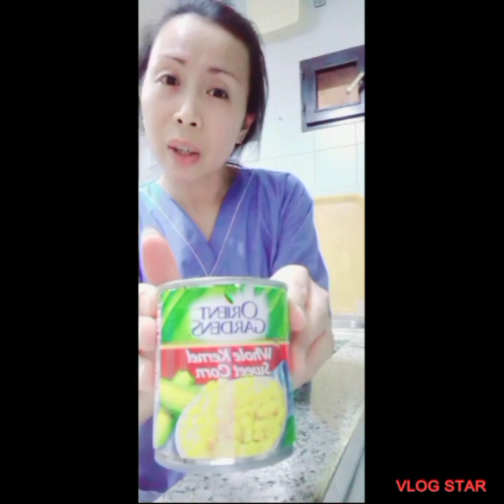COOKING MAJA BLANCA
MAJA BLACK RECIPE

(INGREDIENTS)
*corn starch or
corn flour
*condense milk 380g
*evaporated milk 500g
*sugar ¼...
*sweet corn for additional ingredient.
*add cheese 🧀 for topping (optional)

OPTIONAL INGREDIENTS
YOU can use